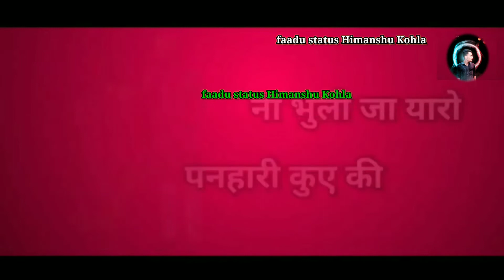था सूट गुलाबी तन पै